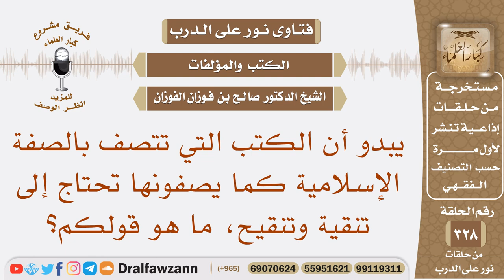يبدو أن الكتب التي تتصف بالصفة الإسلامية كما يصفونها تحتاج إلى تنقيح، ما هو قولكم؟ صالح الفوزان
نص السؤال: يبدو أن الكتب التي تتصف بالصفة الإسلامية كما يصفونها تحتاج إلى تنقية وتنقيح، ما هو قولكم؟
السيرة الذاتية :
للاشتراك في قناة الشيخ صالح الفوزان

رئيس الفريق
لمشروع كبار العلماء